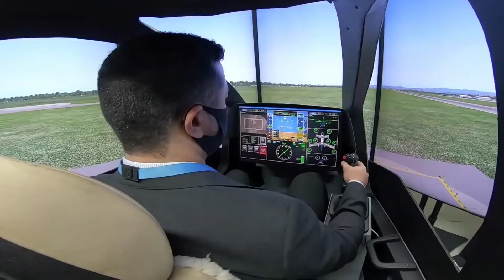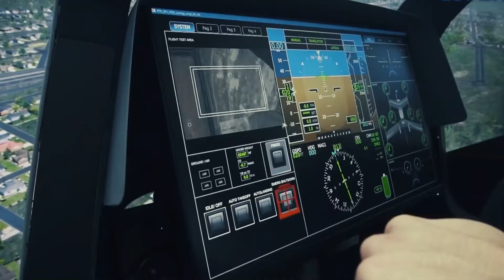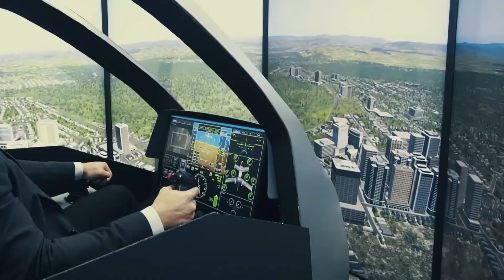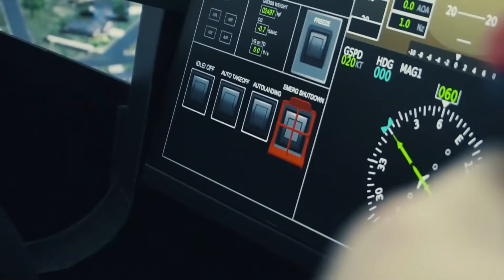Embraer’s Eve EVTOL. What’s Good And Bad?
Interrested in EVTOLs? We’ve prepared a new video for you showing one more EVTOL that is virtually ready for flight testing. This is Eve, the Embraer’s project that is going to be one more milestone in the revolution of how we travel.

Eve EVTOL by Embraer X is going to be one of the fastest passenger drones you’ve ever seen. It will also have a decent range and great efficiency. Finally, we have an urban mobility vehicle that is capable of transporting 4 people – just like a car.